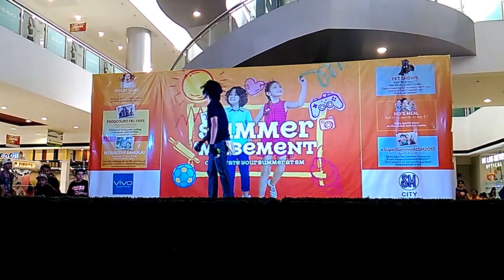FlipSpin Cebu Mini Summer YoYo Contest Junell Perez 5th